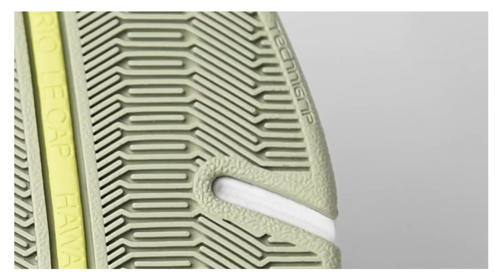Ligne JAIPUR TBS